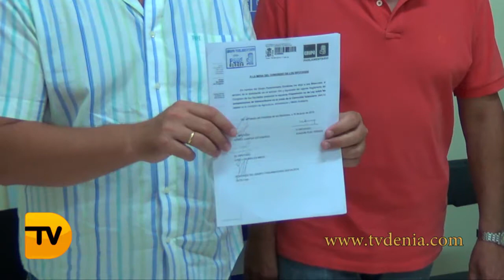El diputado socialista Eric Campos insta al gobierno local a presionar al gobierno estatal para fren